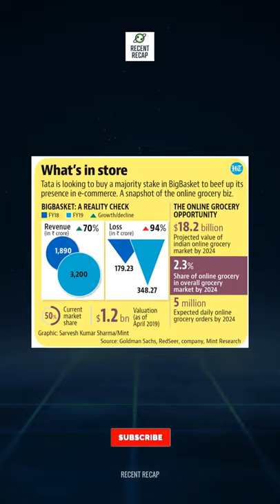Tata BigBasket Deal(Soon) For Tata Super App:Short Update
Tata BigBasket Deal (Soon)For Tata Super App:Short Update | Tata Super App| Super App

Tata’s Super App: The Rise Of Super Apps In India

Super App has become a popular buzzword worldwide. WeChat and AliPay are recognized as two of the most super app successful cases that well serve multiple needs such as messaging, food and grocery ordering, taxi booking, bill payment, etc. Emerging super apps namely Grab and Go-Jek also implement the same strategy of do-everything platforms in Southeast Asia and receive considerable exposure. And, it will be a big miss-out if we don’t talk about a super app in India – Tata group plans to launch a super app that will probably bring all the needed offerings.

Originally, a super app is many apps within an umbrella app. As the name suggests, it is an all-in-one experience that allows users access to many different services.

Regardless of the size, each company is taking on a different way. Some added more functions into their app through in-house development of new functions. Meanwhile, other platforms integrated their systems to third-party companies via mini-programs.

All-in-one Super Apps the new convenience to hook customers. Tata Near Deal to Buy Alibaba-Backed Big Basket. Tata Group is in advanced talks to buy as much as 80 per cent of BigBasket in a deal that is likely to value the local online grocer backed by Alibaba Group Holding Ltd. at about $1.6 billion. The Tata Group is in advanced talks to buy as much as 80 per cent of BigBasket in a deal that is likely to value the local online grocer backed by Alibaba Group Holding Ltd. at about $1.6 billion, a person familiar with the matter said.

The conglomerate is now negotiating how much stake it would purchase in Innovative Retail Concepts Pvt., which is commonly known as BigBasket.com, the person said, asking not to be identified discussing details of private talks. Mint newspaper reported earlier that Tata may buy close to 80% for $1.3 billion.

A spokeswoman for Tata declined to comment, while BigBasket didn't respond to requests for comment.

While billionaire Mukesh Ambani's JioMart is seeking to shake up the industry dominated by the local units of Amazon.com Inc. and Walmart Inc., Tata is seeking potential acquisitions to narrow the gap with its rivals.

Tata group poised to take on RIL, Amazon; you could soon order ‘everything’ using Tata super app.

Tata group is all set to roll out a super app, which will put the salt-to-software conglomerate in
competition with billionaire Mukesh Ambani-controlled RIL and US-based online retail titan Amazon.
( Tata BigBasket Deal ) (TATA Super App) Super App

The Tata group is reportedly poised to unveil a “super app” by December or early next year, which will put the conglomerate in competition with rivals Amazon and Reliance Industries (RIL) in India—the world’s fastest growing e-commerce market.

The super app will provide food and grocery ordering, fashion and lifestyle, consumer durables, insurance and financial services, healthcare and bill payments. N Chandrasekaran, chairman of Tata Sons—the holding company of the $113-billion group—told the Financial Times: “It will be a super app, a lot of apps in apps and so on . . . We have a very big opportunity.”

For consumers, e-retailers are now household names and, as experts point out, it would be hard for them to ignore large platforms that sell a range of merchandise and even services. Super Apps that combine services – from booking tickets to shopping for groceries and making payments — make sense as they would create stickiness, believes Ankur Pahwa, partner, EY. And it’s the increasing user base that would bring down customer-acquisition costs. It’s precisely the slow growth in organic traffic at scale that has stalled the creation of a Super App so far.

Makers of consumer goods too may want to latch on to a Super App: companies from the Tata Group or the Birla Group, for instance, may want to associate with a Super App. In this new environment it would make sense to partner with e-retailing apps rather than be a vendor because, own their own, products can get lost. As Harsha Razdan, partner, KPMG, points out, for any company if the basket of products is limited, it could lose consumers to marketplaces and other apps very soon. “It’s better to have a partner,” Razdan explained.